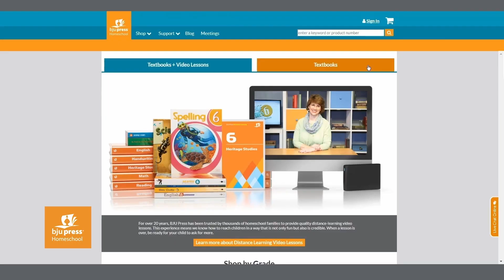Homeschoolers Helping Homeschoolers Through Crisis | Tracy Klicka | Ep. 114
How does a homeschooling family find hope and help in the face of disaster? Zan welcomes her dear friend Tracy Klicka, Director of Development at HSLDA. Together, they explore the crucial topic of disaster relief for homeschoolers, sparked by the recent devastation of Hurricane Helene. Tracy shares her personal journey of homeschooling through hardship and loss, offering encouragement from Scripture. Zan and Tracy discuss HSLDA's Compassion Program which has provided millions of dollars in aid to homeschool families facing various challenges. They offer practical advice on how affected families can seek assistance and how others can contribute. And finally they urge us to remember that even in the darkest times, God remains a very present help in times of trouble.